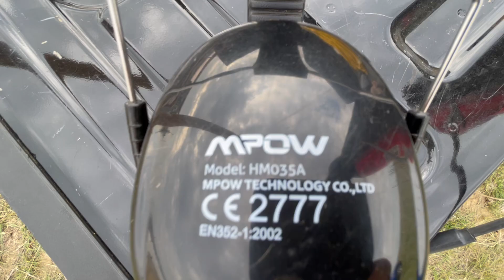Garage Footings are Ready for Concrete But Its Going to Rain.... Custom House Build.